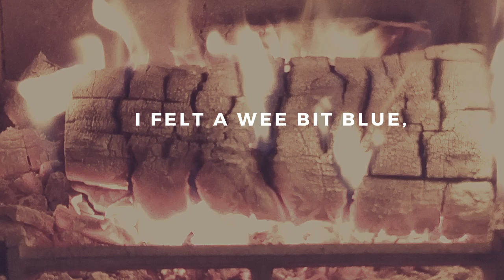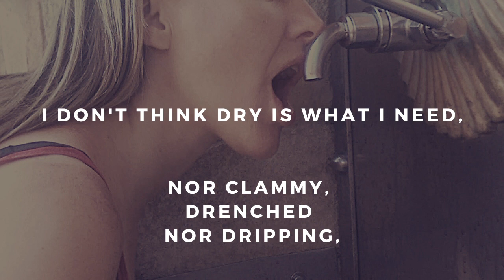Dry January, Pam Ayres inspired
A comedy poem in the style of Pam Ayres, about failed attempts to say "no" to alcoholic beverages during January, following the excess of Christmas